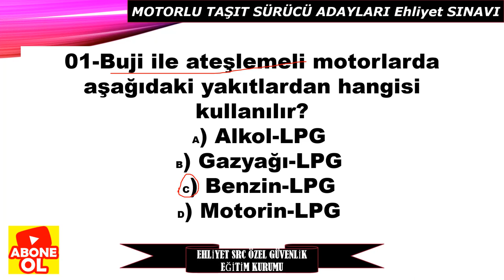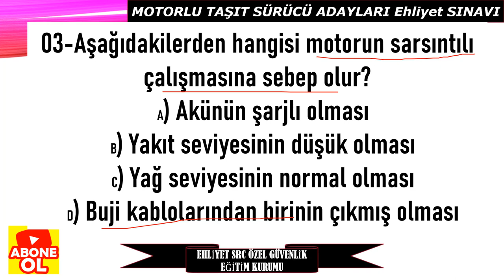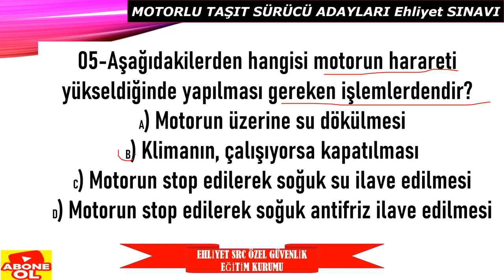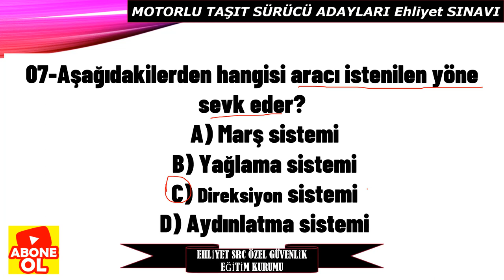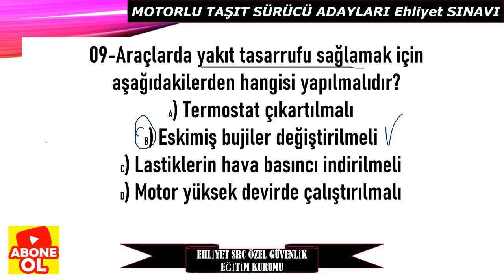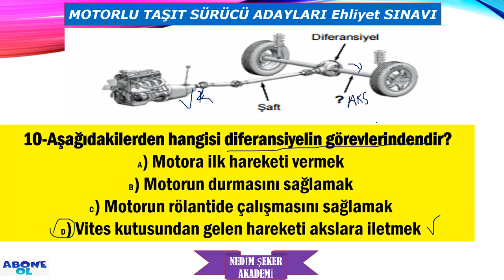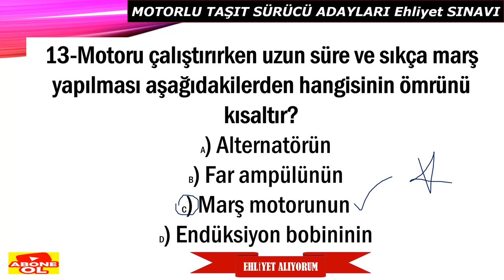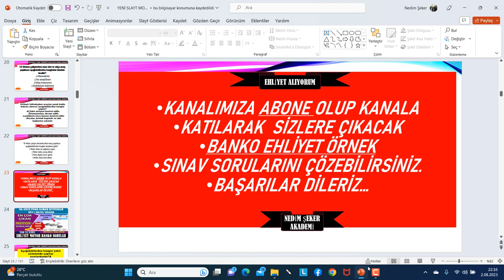YOK BÖYLE ANLATIM/ 2023 KASIM-ARALIK MOTOR EHLİYET SORULARI / MOTOR SINAVI / EHLİYET NEDİM HOCA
SINAVDAN KALMAYIN / 2023 KASIM-ARALIK MOTOR EHLİYET SORULARI / MOTOR EHLİYET SORULARI
SRC1234 MOTOR SORULARI
SRC1 MOTOR SORULARI
SRC2 MOTOR SORULARI
SRC3 MOTOR SORULARI
SRC4 MOTOR SORULARI
YOK BÖYLE ANLATIM/ 2023 MAYIS HAZİRAN MOTOR EHLİYET SORULARI / EHLİYET SINAV SORULARI 2023/ EHLİYET NEDİM HOCA
EHLİYET SINAV SORULARI MOTOR 2023 MAYIS HAZİRAN SORULARI MOTOR BİLGİSİ EHLİYET MOTOR MAYIS HAZİRAN SORULARI 2023 MOTOR#